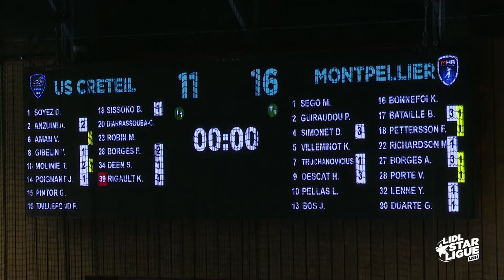USCHBtv - Résumé Créteil/Montpellier (25-32)